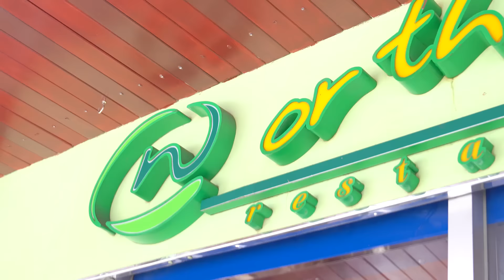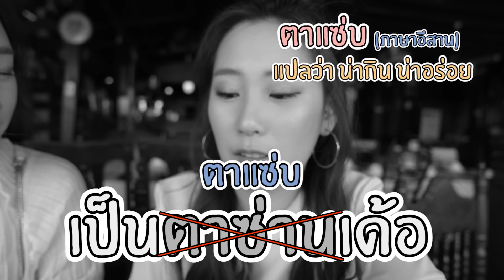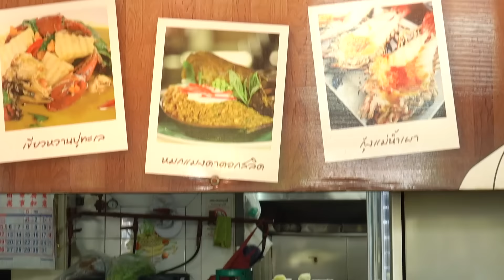ตะลุย 3 ร้านเด็ดปิดดึก หิวแค่ไหนยังไงก็รอด! l Eat Around EP.84 by คนอร์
เหล่าชาวแฮงค์เอ้าท์ ต้องมาทางนี้!!
EatAround EP.84 ชี้เป้า!! 3 ร้านปิดดึก
กินยันหว่างกับซอสมะขามเปียกเข้มข้นตราคนอร์
By PYPLOY x Praewpuni

จัดมาให้แล้วกับร้านสำหรับหนุ่มๆ สาวๆ ที่ชอบอยู่ดึก
บอกเลยใครหาร้านข้าวกินเด็ดๆ นั่งต่อได้สบายๆ ต้องดูคลิปนี้เลย!!
ร้านที่จัดมาให้ รวม 3 ร้านเด็ดเปิดดึก
กับเมนูเปรี้ยวหวานจุกๆ ก่อนนอน
กับ ซอสมะขามเปียกเข้มข้นตราคนอร์

มาที่ร้านแรกก่อนเลย North East เป็นร้านอาหารไทย อีสาน
เราสองคนสั่งมาเยอะมากๆ ร้านแรกก็จัดเต็มแล้วจ้า
เมนูที่ติดใจเลยคือ ผัดไทยมันกุ้ง รสชาติเข้มข้น
ถึงเครื่องผัดไทยชัดเจนมากๆ  และเนื้อปลาทอด 3 รส
รสชาติจะอ่อนๆ แต่น้ำซอสมีรสชาติเปรี้ยวหวาน
ด้วยซอสมะขามเปียกเข้มข้น เด็กๆ ชอบแน่นอน!!

มาถึงร้านระเบียงริมน้ำ ร้านที่สอง
ร้านนี้เราเน้นบรรยากาศติดริมน้ำ ใครอยากนั่งชิลๆ ต้องมาที่ร้านนี้เลย
ชอบที่สุดคือเมนูกุ้งราดซอสมะขาม ใช้น้ำมะขามของคนอร์
ที่รสชาติเข้มข้น ทำให้เคลือบตัวกุ้งได้ดี แนะนำให้สั่งเมนูนี้เลย
และยังมีเมนูอื่นๆ ที่เราสั่งมาอีกเหมือนกัน
อย่างต้มโคล้งปลาทอด รสชาติจัดจ้านมาก

มาถึงร้านสุดท้าย ซีฟู้ดคือที่สุดของที่สุด ร้านเจ๊ไข่ซีฟู้ด!!
ร้านนี้อาหารสดมากๆ และอาหารรสชาติดีมากๆ
แนะนำให้สั่งเมนู กุ้งราดซอส น้ำราดเคลือบตัวกุ้งได้ดีมาก
ส่วนปลาเก๋าสามรส ทางร้านให้ปลาตัวใหญ่มาก
และที่สำคัญคือน้ำราดรสชาติเปรี้ยวหวานกำลังดีเลย
จริงๆ สั่งมาอีกหลายเมนูคือเยอะมากๆ
ร้านนี้ขอบอก กุ้งแม่น้ำ เด็ดเว่อร์ๆจ้า

บอกเลยว่าทุกร้านใช้วัตถุดิบที่มีคุณภาพ คัดสรรมาอย่างดี
รวมถึงเครื่องปรุง ยังเลือกใช้เครื่องปรุงที่มีคุณภาพ
อย่าง น้ำมะขามเปียกเข้มเข้น ตราคนอร์ !!
ใครอยากกินอาหารตอนดึกๆ ก็สามารถไปกินได้เลยน้า
รับรองว่าจะติดใจ

คนอร์ ซอสมะขามเปียกเข้มข้น
หาซื้อได้ที่ makro นะจ๊ะ

- North East (ไทยอีสาน)
เปิด จันทร์ - ศุกร์ 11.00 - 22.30 น.
ซอย ศาลาแดง 1 หรือ สีลม 24 กรุงเทพมหานคร
(อาคาร ตรงข้ามกับสวนลุม อยู่ติดกับตึกอื้อเจียเหลียง)

- ร้านระเบียงริมน้ำ
เปิด ทุกวัน 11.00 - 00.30 น.
458 ถนน ศรีเขื่อนขันธ์ สมุทรปราการ (
ท่าน้ำพระประแดง วัดทรงธรรม โรงเรียนอำนวยวิทย์)

- เจ๊ไข่ ซีฟู้ด
เปิด ทุกวัน 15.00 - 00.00 น.
1300/3-4 ถนน ประชาชื่น
(แยกประชานุกูล ให้เลี้ยวไปทางที่จะไปแยกพงศ์เพชร
ตามถนนประชาชื่น ร้านจะอยู่ด้านซ้ายมือ
อยู่ระหว่าง ซ.ประชาชื่น 37-38)

ส่วนคลิปตัวอื่นๆ ใครอยากดูตามลิงก์นี้เลย👇👇

ฝากติดตามเพจน้องด้วยนะคะ😝💕